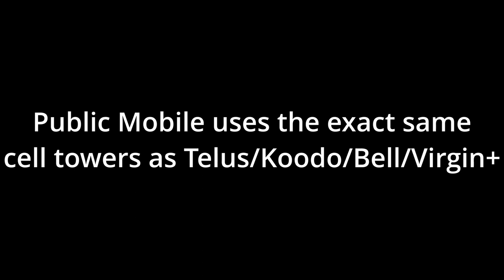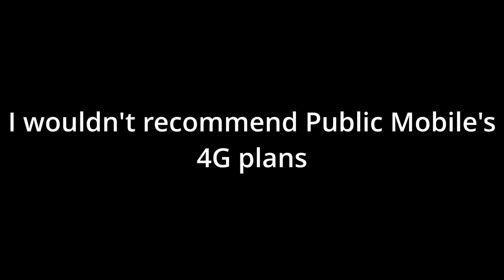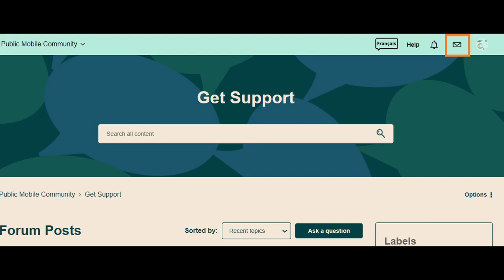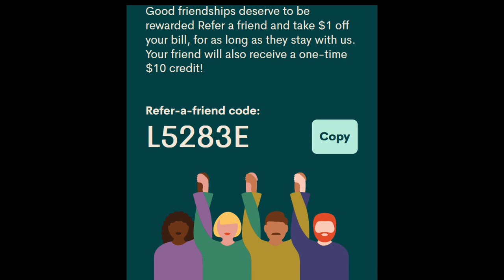Tired of Rogers/Bell/Telus? | Canada Phone Plan | August 2022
Hopefully, this video was helpful. I decided to make this video after being on a Virgin Mobile month-to-month plan for $45, and now I'm paying $30 less and getting exactly what I need.

From what I've gathered looking further into their customer support, it's only web-based. So you cannot phone them, this could very quickly be a dealbreaker for some, personally, I find their online support beneficial.

Any constructive feedback is highly encouraged.